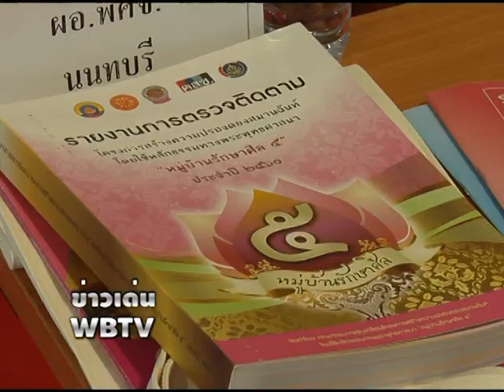ข่าวเด่น WBTV หมู่บ้านรักษาศีล 5 ยกระดับบรรจุในแผนปฏิรูปกิจการพระพุทธศาสนา